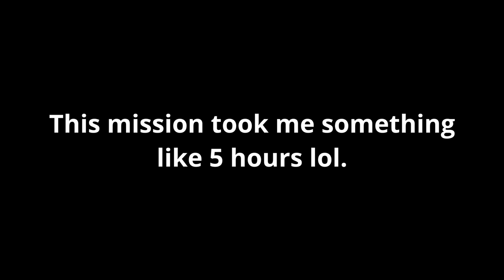Let's Play Warcraft 3 (Ep 39): Doomsday Clock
Race against the clock to stop Illidan from melting the polar ice caps!